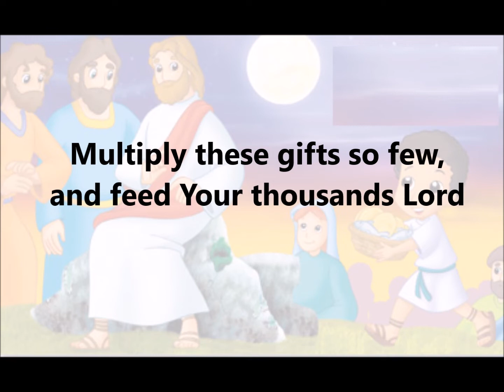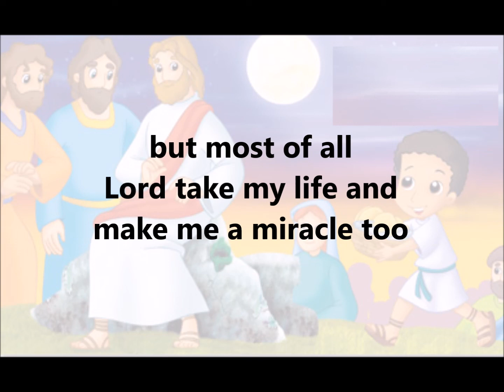Take these few Fish and crumbs of Bread Hymn